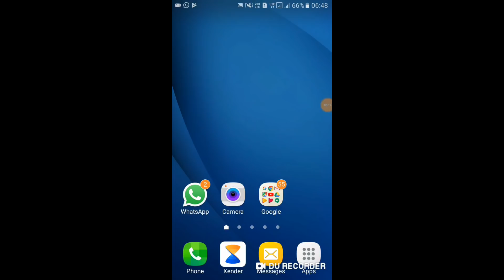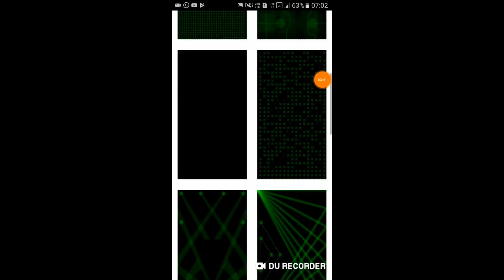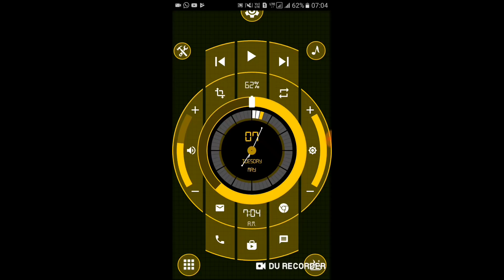आपके पीछे लाइन लग जायेगी इस एप्प के पूछने वालों की !! Beautiful Android App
Hello friends
Dosto is video me ek aisi kamal ki launcher ke bare me btayi hu jo bahut hi amazing hai dosto mujhe ummid hai ye video apko pasand aayegi friends is video ko jyada se jyada like and share kre or chenal ko bhi subscribe kre Thank you so much

इस एप्प को इंस्टॉल करते ही आप 500 रुपये कमाइए  1  में एप्प लिंक नीचे दिया गया है